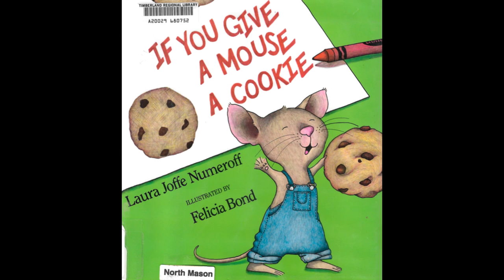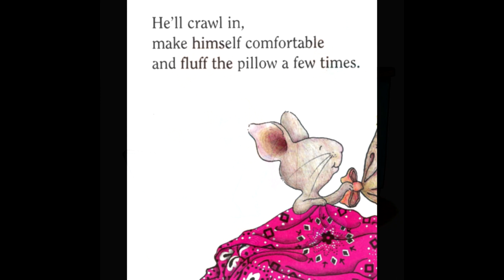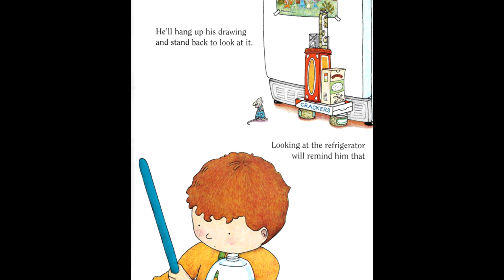If You Give A Mouse A Cookie by Laura Jaffe Numeroff | Read by Grandmama